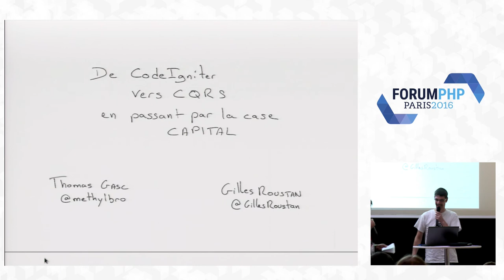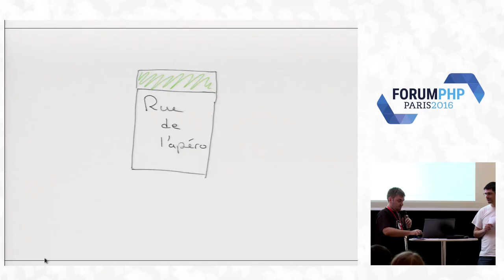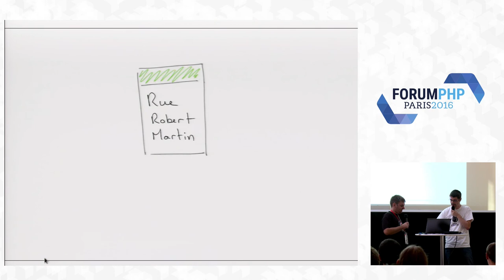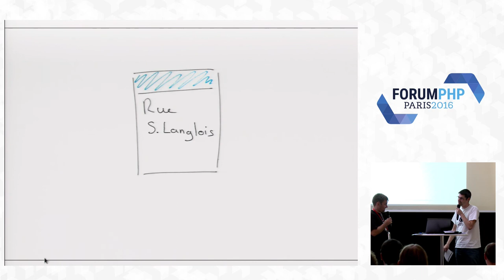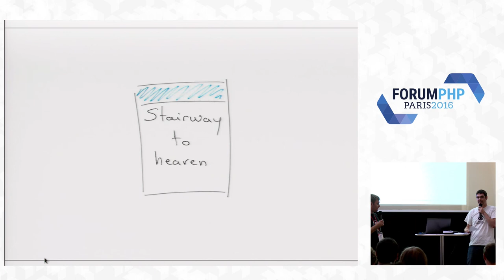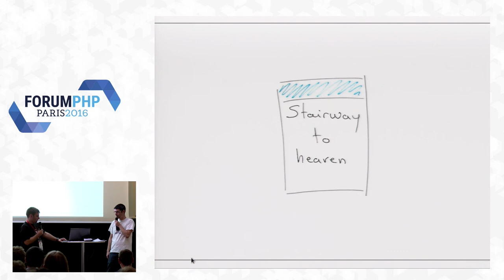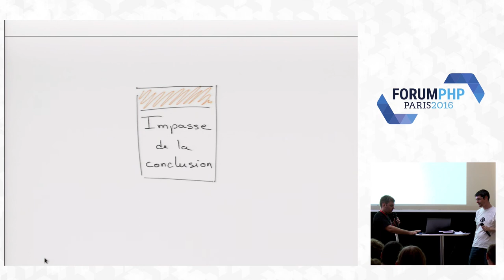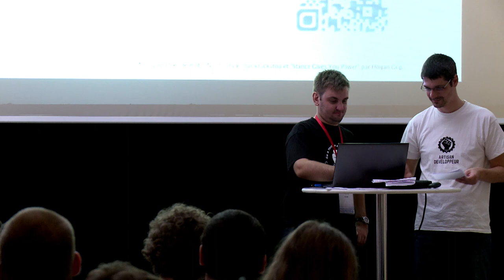De CodeIngiter vers CQRS en passant par la case Capital - Thomas Gasc, Gilles Roustan